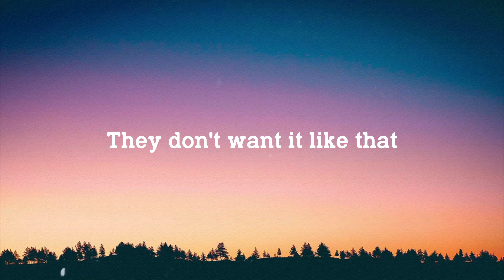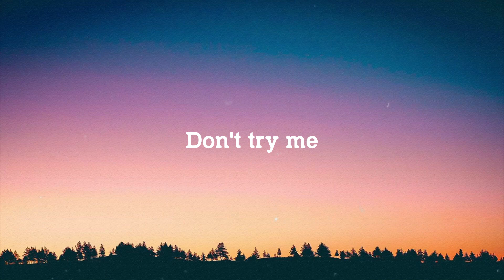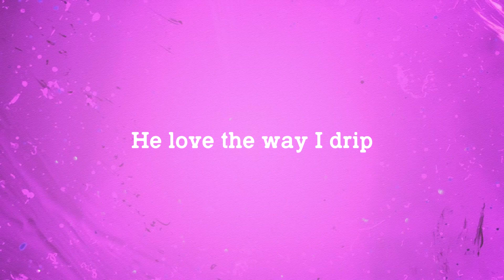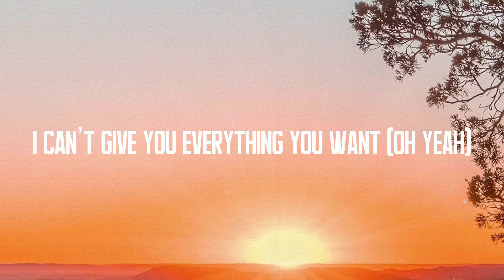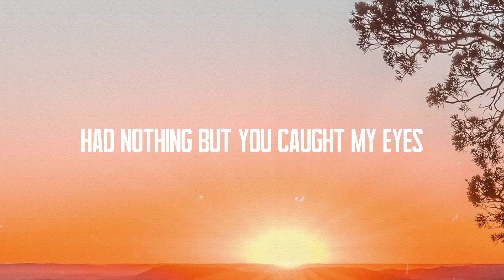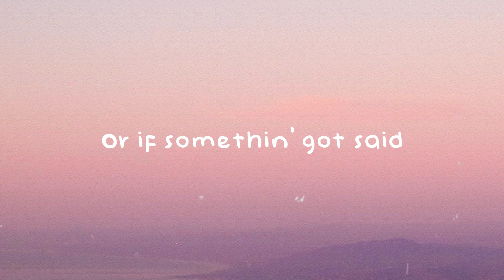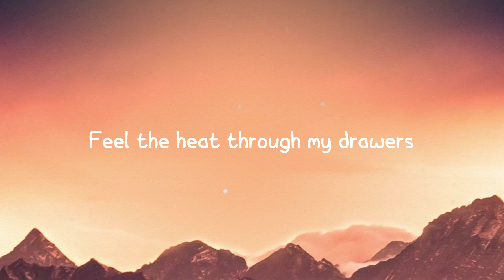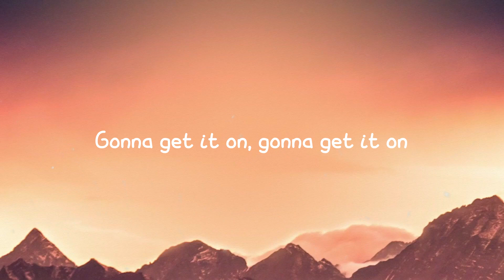Late To Da Party - Lil Nas X, Youngboy Never Broke Again Lyric Music 🍀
Late To Da Party - Lil Nas X, Youngboy Never Broke Again Lyric Music 🍀   Yeah, BET
 Yeah, BET
 Yeah, BET
 Yeah, BET
 Yeah yeah ayy yeah
 Lick it all up
 Slurp it, make it sloppy
 Okay, okay, okay, okay
 Look at how I top
 I just put like three up
 In the top ten
 Now I don't need nobody
 I just need these CCs on my body
 Everything I do, right or wrong
 Gon' make a profit
 Read about it
 I don't even gotta sing about it
 I wake up with the money
 That you *** dream about
 Cheese all on my left, uh
 Cheese all on my side, yeah
 They don't want it like that
 They want me to die, yeah
 Cheese all on my sidе, yeah
 Thеy want me to die
 Don't try me
 You better save that *** for somebody else
 Don't try me
 'Cause ***
 I can't be late to the party, yeah
 Yeah, you know we got a
 Hundreds inside this, a hundred sticks
 A hundred with a hundred thousand
 On my wrist, yeah
 Baddie in my bed
 And she plan on drivin' me
 Demons in my head
 I can't stop 'em all from ridin' me
 She want me to buy some CCs
 She wanna eat
 And I hope she don't bite, nah
 She on her knees
 And she's worshipin' right now
 With her friend I'm flirtin'
 Now she wan' fight now
 These people they know not to try me
 I get in that mode
 And collect me a body
 I'm up in New York like I'm Gotti
 I'm ridin' lil' shorty like new Kawasakis
 Don't try me
 Don't try me
 'Cause ***
 Hmm, get it, uh
 Window double tinted
 Fake, simp, pretty
 You *** wouldn't get it, uh
 I'm at Met Gala in Versace
 And it's fitted, uh
 Farted on these ***
 Oops, I think I ***
 He want X', I'm likin' his sister
 Want her to perform
 So I gotta book her
 She say Chanel bag
 Plus, I'm gon' flood her ears with boogers
 They know not to try me
 They know for a fact that I got it
 On my hip
 And blue hundreds inside of my pocket
 Mercedes-benz with the Brabus kit body
 I shipped it, I hit it
 Take off like a rocket
 Long as she don't tell nobody
 I'm gon' caress her whole body, uh
 Know I'm ready as soon as she cum, uh
 I lick it as soon as I'm done
 Don't wan' be late for the party
 You know I turn up
 They can't never turn me down
 Don't try me
 Don't try me
 'Cause ***
 Yeah, you know we got 'em
 Yeah, BET
 Yeah, BET
 Yeah, BET
 Yeah, BET